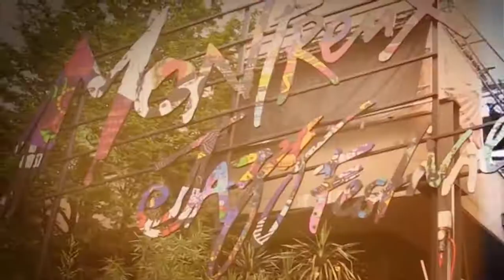Une réserve astronomique de fûts de bière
Près de 140 000 litres de bière seront consommés durant le festival.